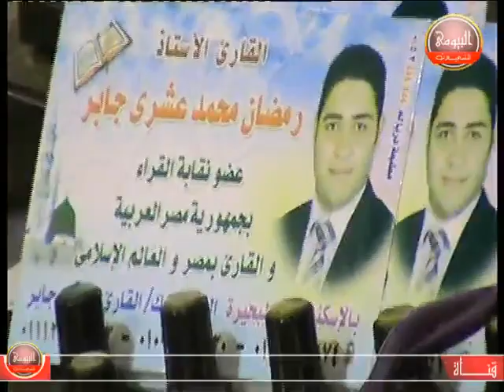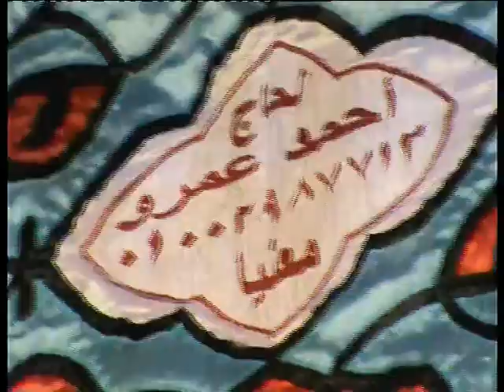الشيخ رمضان محمد جابر سورة يوسف عزاء عائلات النحال بقرية معنيا ايتاى البارود بحيرة9 12 2017